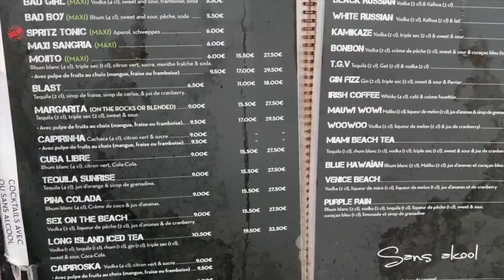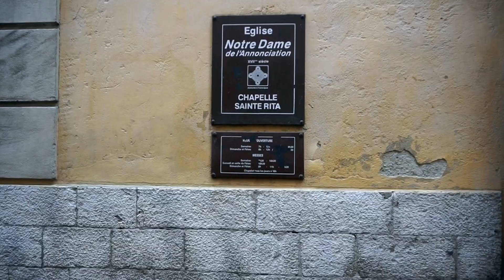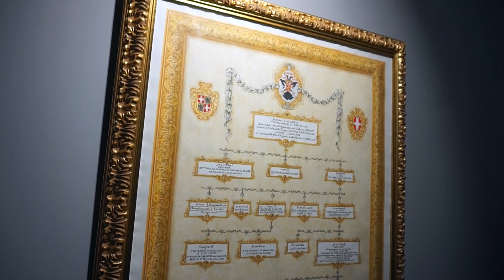NICE VLOG | BRITTANY NOELLE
Discovering Holiday Magic in Nice, France: Christmas Lights, Markets, and More!
Experience the allure of the French Riviera during the holiday season as we take you on a memorable journey through Nice, France. From twinkling Christmas lights to delectable macarons, Nice offers a delightful array of festive delights. Join us as we explore the city's iconic landmarks, savor its sweet treats, and immerse ourselves in the enchanting holiday spirit.
1. Mesmerizing Christmas Lights
As the sun sets, the streets of Nice come alive with enchanting Christmas lights. The city transforms into a sparkling wonderland, setting the perfect ambiance for a joyous celebration.
2. Nice Christmas Village and Market
The heart of the festive spirit resides in the Nice Christmas Village and Market. We wandered through charming stalls, marveling at handmade crafts, decorations, and indulging in seasonal treats that tantalized our taste buds.
3. Delightful Town Center
The town center of Nice boasts an undeniable charm, with its bustling streets and delightful architecture. We immersed ourselves in the city's warm and welcoming atmosphere, discovering hidden treasures at every turn.
4. Panoramic Views from Parc du Chateau
Venturing up to Parc du Chateau, we were treated to breathtaking panoramic views of Nice and the glistening Mediterranean Sea. The sight was nothing short of awe-inspiring.
5. Sweet Macarons at Cascade Park
We indulged in the delicate and delicious French macarons amidst the picturesque greenery in Cascade Park.
6. Capturing Memories with the "I Love Nice" Sign
No visit to Nice is complete without striking a pose with the iconic "I Love Nice" sign, an opportunity to express our affection for this magical city.
7. Strolling Down Promenade des Anglais
The Promenade des Anglais beckoned us for a leisurely stroll along the azure coastline. The tranquil sea breeze and picturesque views made for a rejuvenating experience.
8. Sunset Splendor on Nice Beach
Watching the sun set over Nice Beach was a surreal and romantic moment. The skies painted in hues of pink and gold created a captivating spectacle.
9. The Hunt for La Feve and Crowning Glory
Taking part in the traditional "La Feve" tradition added a touch of excitement to our trip. As Luke found the hidden charm inside the galette, he was crowned the king, making it a moment of laughter and joy.
10. Scaling Montee Monfort's Steps
Climbing the steps of Montee Monfort offered more breathtaking views of the city, rewarding us with hidden gems and unforgettable memories.
11. Enchanting Christmas Lights and Decorations
Every corner of Nice was adorned with festive Christmas lights and decorations, adding an extra layer of enchantment to the city's charm.
12. Peaceful Visit to Chapelle Sainte Rita
Our visit to Chapelle Sainte Rita provided a serene and spiritual moment, allowing us to connect with the city's rich history and culture.
Nice, France, is a city that captivates hearts with its beauty, culture, and festive spirit. Our journey through its charming streets and delightful attractions left us with cherished memories and a longing to return. Whether you're indulging in macarons, gazing at Christmas lights, or savoring the panoramic views, Nice has something magical to offer to every traveler during the holiday season.